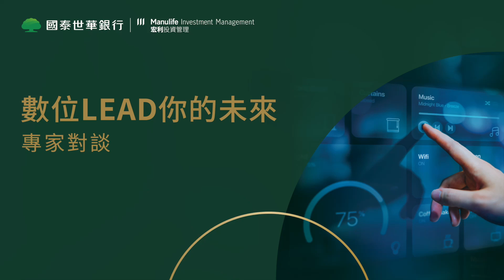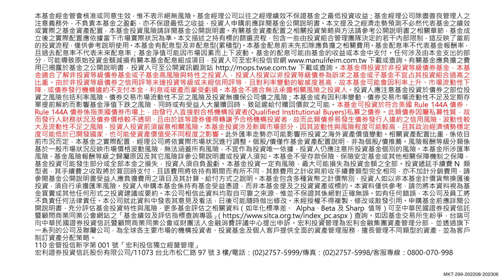數位LEAD你的未來 ! 5大提問一次掌握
國泰世華 x 宏利投信 抓緊數位產業趨勢的投資機會
【重要觀看時間】
00:15 科技產業還有哪些成長商機 ?
01:33 數位生活背後的投資機會 ?
02:50 如何投資數位生活 ?
04:08 自動化、數據中心未來發展 ?
07:00 市場波動如何參與數位投資 ?